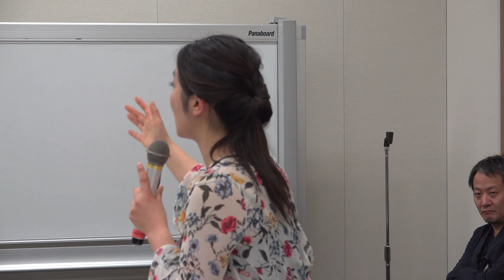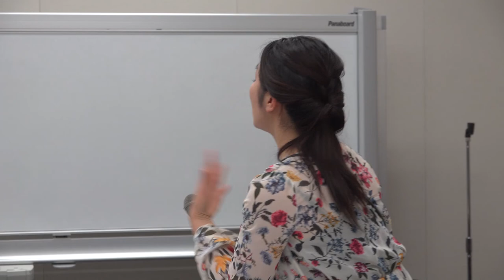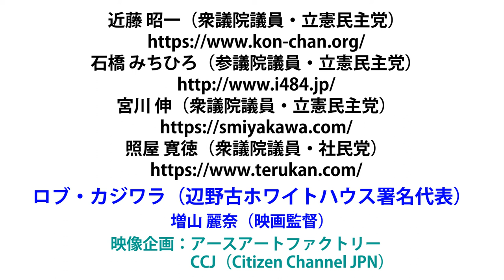2月20日ロブカジワラ衆議院議員会館での議員懇談会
撮影　編集　佐藤祐紀
企画　アースアートファクトリー　CCJ
来日した翌日の貴重なロブカジワラの記者会見の模様です。
沖縄の民主主義についての見解や、大阪入管で拘束されたことなども詳細に語っています。